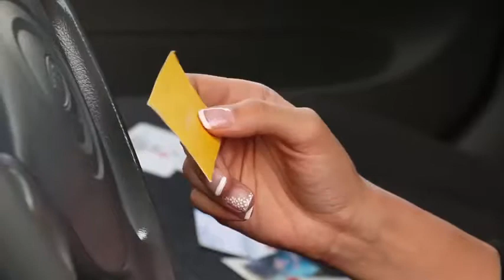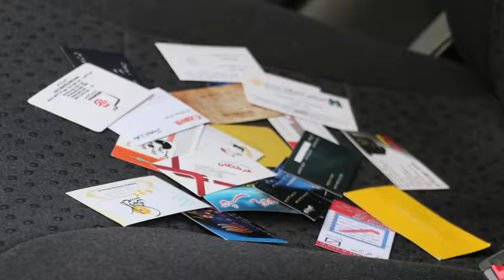persian short film "Roses"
Director: Mohammad Saeedi
Cast: Ghazal Moghadam, Vahid Parshad, Mahtab Ahmadi